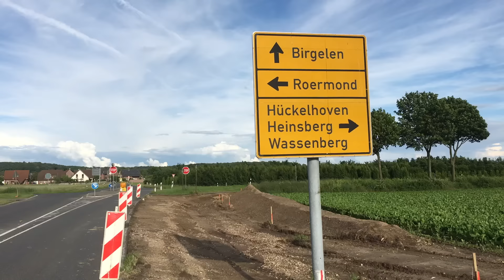L117 / Elsumer Weg: Bau des Kreisverkehr bei Wassenberg Birgelen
Die nächste "gefährliche" Kreuzung wird nun entschärft und durch einen Kreisverkehr ersetzt. Gleichzeitig wird die Strasse in Richtung Ophoven und Effeld bearbeitet ... Die Arbeiten haben begonnen - die ersten Bilder der Baustelle gibt es hier im Video zu sehen